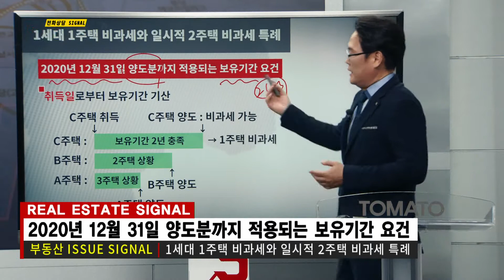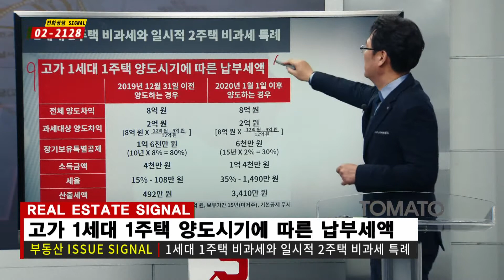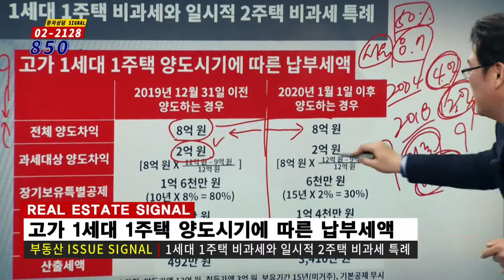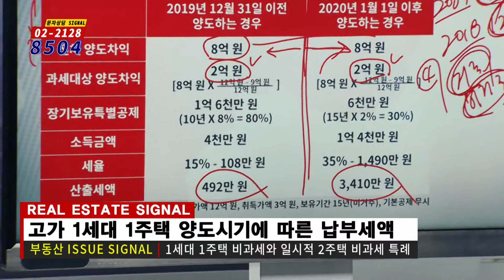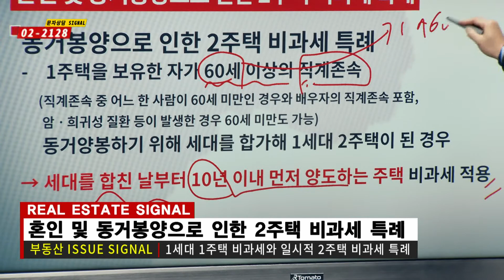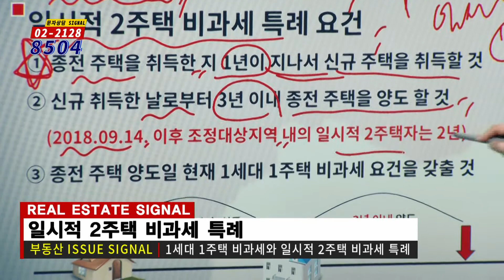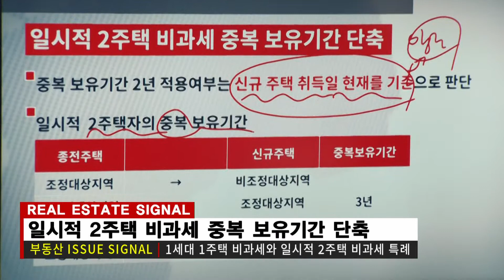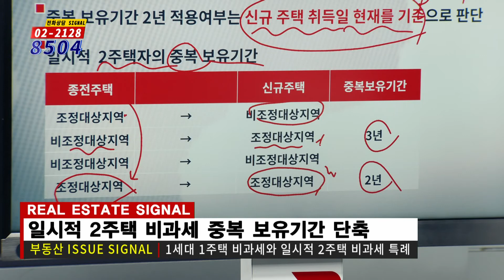부동산토마토TV 알토마토 rtomato 10/18(금) 부동산시그널 : 1세대 1주택 비과세와 일시적 2주택 비과세 특례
박성규 대표(JYP홀딩스)가  전하는
부동산 이슈 시그널 : 1세대 1주택 비과세와 일시적 2주택 비과세 특례

생방송 -부동산시그널- 금 오후 12:00~13:00